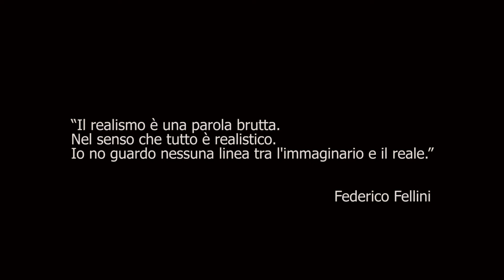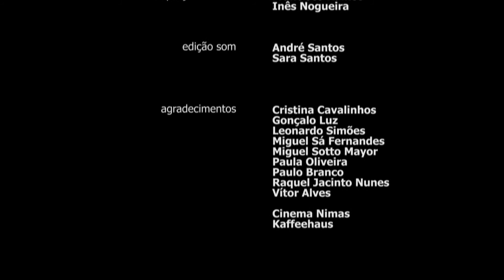Ventil Versão Seleccionada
Ventil

Restart – Instituto de Criatividade, Artes e Novas Tecnologias

Produção: Giulia Feio, Ana Oliveira, Ana Garcia
Argumento: Vasco Medinas
Realização: André Santos, Jorge Sousa, Tomás Quitério
Elenco: João Jacinto, Juliana Brito, Miguel Sá Nogueira, Anna Carvalho
Cenografia, Figurinos e Maquilhagem: Diana Coelho
Edição Vídeo: Sara Santos
Captação de Som: Francisco Ramos, Inês Nogueira